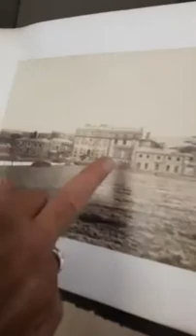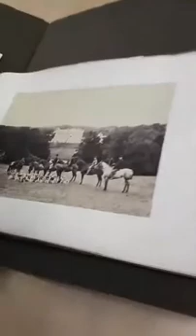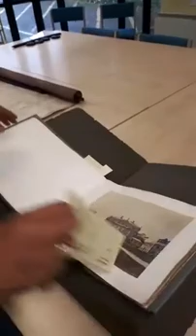Explore a beautiful Tehidy estate map and photo album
In episode 17 of our Facebook Live series, David's Dazzling Documents, archivist David Thomas explores an estate map and photo album belonging to the Basset family of Tehidy.

Filmed at Cornwall Record Office, 2017.